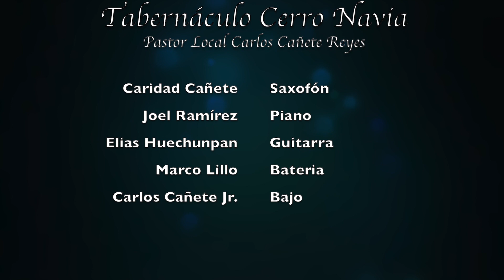Mi Jesús Murio - Tabernáculo Cerro Navia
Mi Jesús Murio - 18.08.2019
Cantante y Composito Hno. José Ramírez
Pastor Local: Carlos Cañete Reyes
Tabernáculo Cerro Navia
Grabacion En Vivo

Letra:
MI JESÚS MURIÓ
EN LA CRUZ POR MI
CON AMOR MIRO
NUESTRO SER
NO SIENDO NADA SACO
UN PUEBLO FIEL Y PARA EL
LO RECONOCE EN TODO
POR QUE EL ES DIOS Y SEÑOR

LE DIREMOS A ÉL
CUANDO ESTEMOS ALLÍ
LA BATALLA FUE GANADA
POR QUE EL FUE EL QUE VENCIÓ

ME LAVÓ ME LIMPIO
Y ME PURIFICO
SU ESPÍRITU PUSO EN MI
Y SU FUERZA ME SOSTIENE
EN SU PRESENCIA ESTOY
ÉL ES DIGNO DE ALABANZA
Y LE AGRADEZCO HOY

POR SU GRACIA SOY FELIZ
POR QUE EL ME ESCOGIÓ
HABIENDO TANTOS EN EL MUNDO
Y MEJORES QUE YO